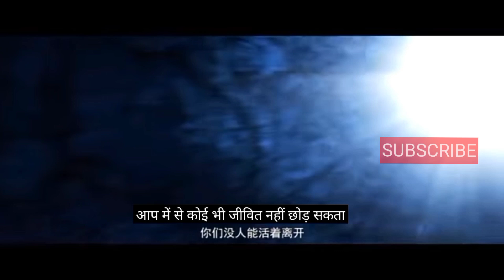Xiao yan vs Bai Chen trailer || Battle through the heavens season 6 episode 23 Hindi subtitles pre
Battle through the heavens season 6 episode 22 Hindi subtitles
battlethroughtheheavens  episodes Explaination in hindi